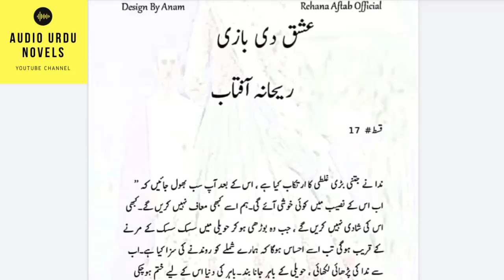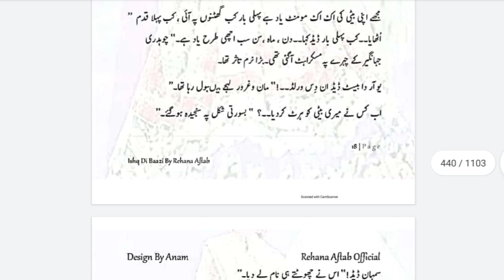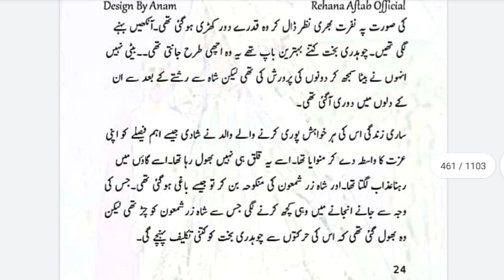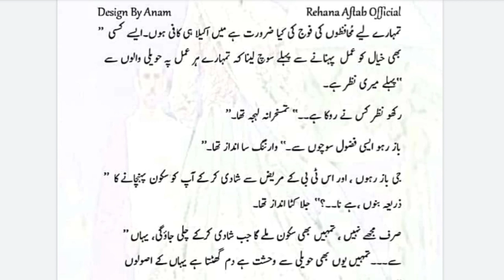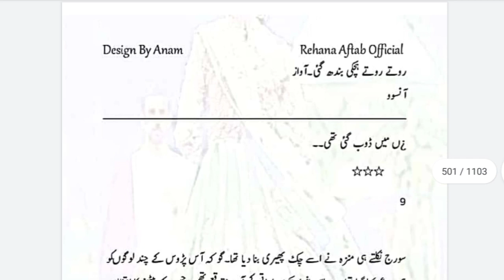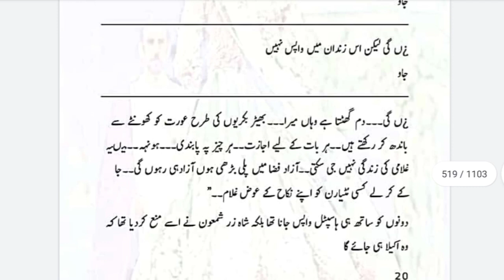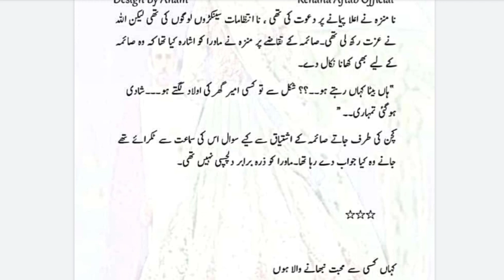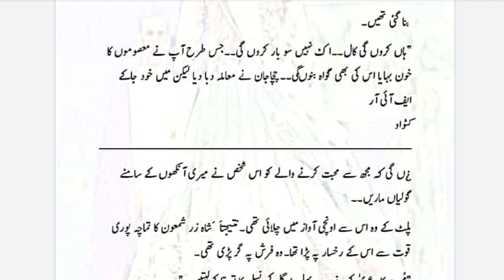Ishq di baazi ep 15| long novel/haveli system/wadera hero/brave heroine/hidden nikkah love story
Ishq di baazi is an amazing romance novels by Rehana Aftab. It is very interesting latest urdu romantic novel and the genre of the novel ishq di baazi is haveli system, wadera hero, brave heroine, revenge based love story, forced marriage, hidden nikkah, happy ending.

rehana aftab novels
ishq di baazi novel by rehana aftab
amazing romance novels
latest urdu romantic novels
urdu books library
romantic novel
romance
khoon baha based novels
wani based novels
feudal system based novels
haveli based story
Rehana Aftab Novels
Kuj menu maran da shoq vi si
Iqra sheikh novels
Iqra sheikh romantic novels list
Areej shah novels
romantic novel
rude hero based novels
mehwish ali
urdu novel
best novel
iffat sehar tahir
Self Belief Channel
Audio Urdu Novels
Self Belief
Audio urdu novels
urdu novels
urdu kahani
stories in urdu
urdu story
audio novel
last episode
novels
self belief
love story
novel
novels in urdu
audiobook
library
books
stories
Mehwish ali novels
urdu stories
urdu novel
love stories
novel urdu
ana ilyas
urdu story channel
top urdu stories
audio novels urdu
umaira ahmad
episode 1
kahani
kahani inn
romantic comedy
romantic novel
urdu
audio book
romantic novels in urdu
romantic novels
best romantic novel
pakistani urdu novels
urdu novels by umera ahmed
audio novels
hindi stories
moral story
suchi kahaniyan
top urdu novel
best urdu stories
best novel
urdu books
best novels
audio books
kainat ijaz novels
urdu sories
hindi novels
pakistan
interesting stories
interesting novels
urdu audio novels
urdu adab
famous novels
new novels
hindi audio novels
zeenia sharjeel novels
novel in urdu audio
novel audio in hindi
novel in audio
urdu afsanay audio
novels in urdu online reading
urdu audio
Self belief
novel story
novels audiobooks
novel audio
best romantic novels
latest novels 2021
complete novel
mehwish ali novels
dasht e wehshat novel
bodyguard
bodyguard novel
novels in urdu
urdu kahani
urdu sories
complete novel
urdu novels
urdu ki kahanian
kahanian in urdu romantic novels
romantic urdu novels
urdu novel
novels
urdu novels
novel
suchi kahaniyan
moral stories
kanwal voice
ks voice
sirf tum episode 4
sirf tum last episode
ana ilyas novels
urdu ki kahani
sachhi kahanian
urdu story channel
drama story in urdu
top urdu stories
best urdu stories
top urdu novel
kawateen dijest
romantic novel
Saanso main uter jao
Areej Shah Novels
farhat ishtiaq novel
love stories
umera ahmed
iqra sagheer ahmed
best novel list
Umme maryam novels